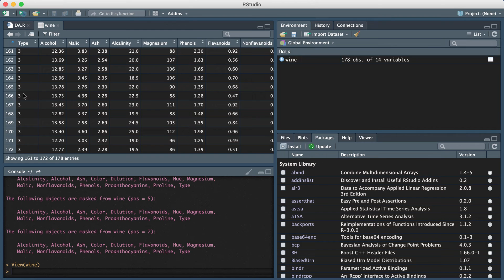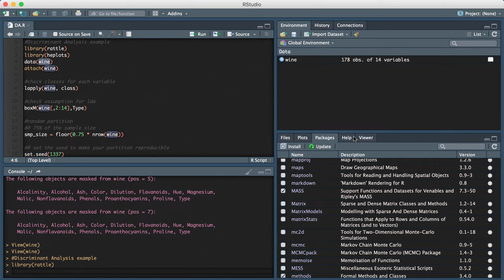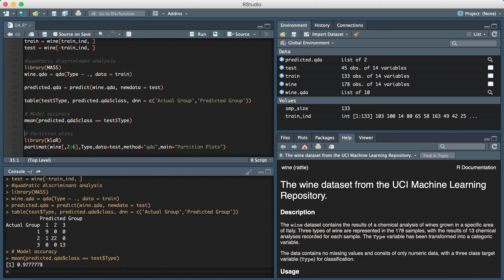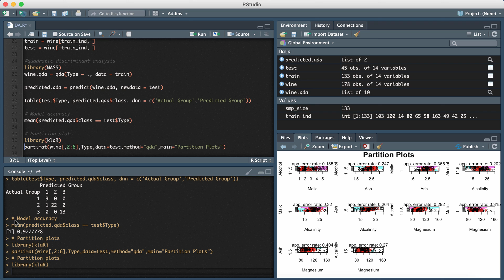Discriminant Analysis in R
An example of doing quadratic discriminant analysis in R.